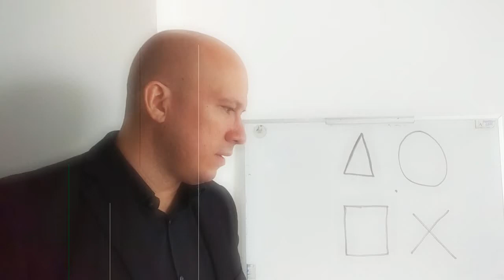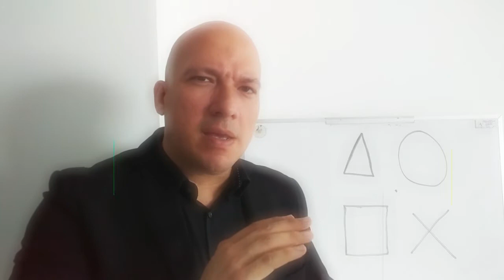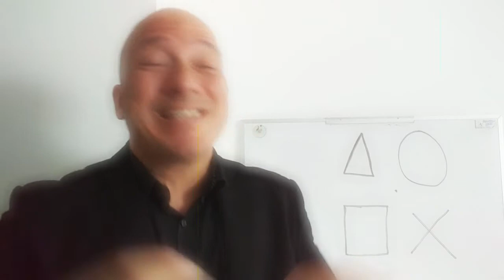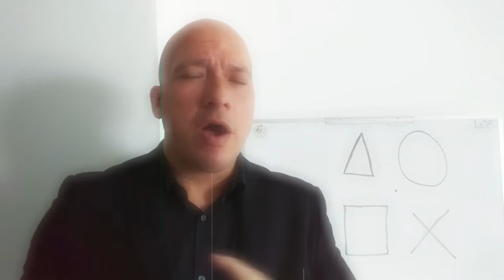Qué es Reprogramación Mental y por qué vale la pena para ti...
Para los que me han preguntado acerca del proceso, los invito a que se tomen unos minutos y vean el video. Así podrán tener una mejor idea de lo que hacemos en Reprogramación Mental y los beneficios que trae a nuestras vidas al entrar en el proceso.

No es nada sobrenatural, ni mágico, ni esotérico.  Es utilizar ciencia pura para lograr cambios en nuestros patrones mentales y con ello mejorar nuestra calidad de vida y esencia del ser.

Atrévete.